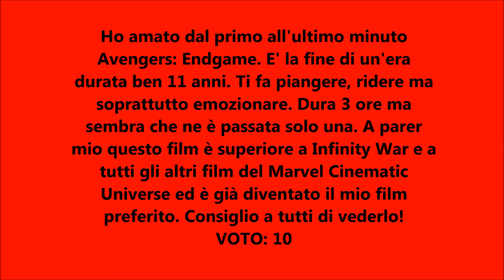Avengers: Endgame - Scheda Film & Recensione #4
AVENGERS: ENDGAME

Regia: Joe Russo, Anthony Russo
Cast: Robert Downey Jr., Scarlett Johansson, Chris Hemsworth
Durata: 3 ore
Genere: Azione
Data uscita: 24 aprile 2019